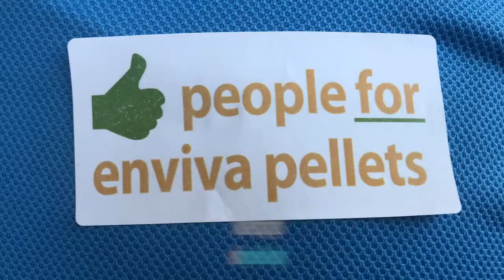Lucedale pellet plant: Locals say yes, environmentalists say 'hold on'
A public hearing for a permit to allow a company to build the largest wood pellet plant in the world in George County Mississippi. Many locals say it will bring jobs. Others worry it will bring environmental and health issues.